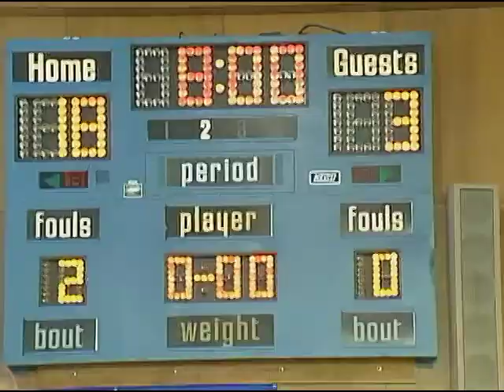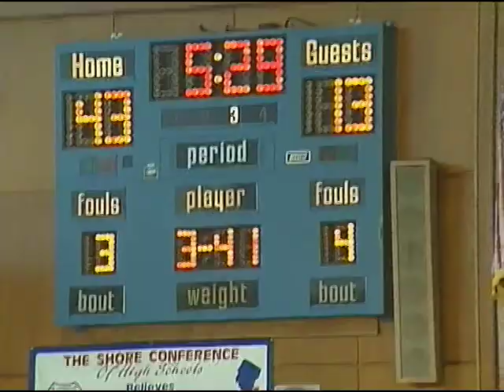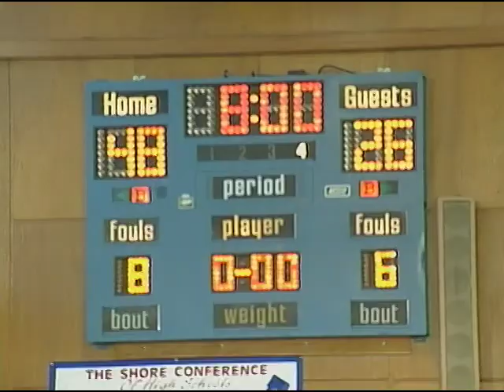Leap Academy vs CBA Senior Night 2008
Leap Academy visits Christian Brothers Academy in February 2010. CBA seniors are recognized before the game.